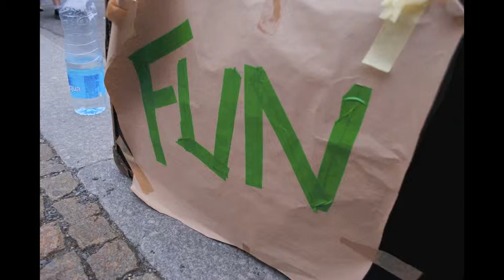Third Act - Louise Ann Wilson - Stills